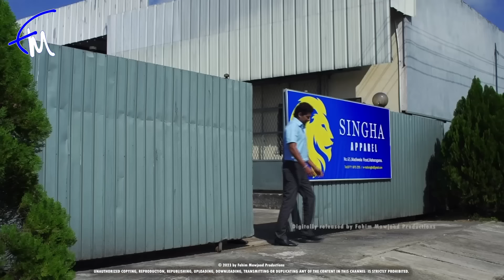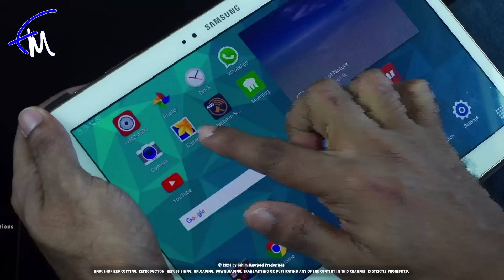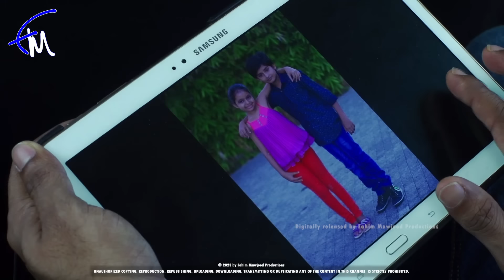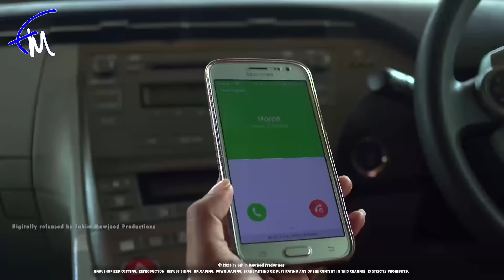MUTHUMALI Episode 01 - (2024 -04-08)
MUTHUMALI Episode 01  - Fahim Mawjood Productions
Shalani Tharaka
Thusith Ranaweera
Dasun Nishan De Silva
Janak Premalal
Champa shriyani
Gihan Fernando
Awanthi Afonsu, Grace Ariyawimal are among the strongest and most notable actors who powerfully portray the characters in Muthumali

● Visual Director - Lilantha Kumarasiri
● Produced by - Fahim Mawjood
● Script - Aruna Premaratne
● Digitally released By Fahim Mawjood Productions

Sinhala teledrama 2024
Fahim Mawjood Productions "YouTube" නාලිකාවෙන් දිනපතා, සවස 2,4,,6 රාත්‍රී 8 ට බලාපොරොත්තු වන්න.

ITN Teledrama
ITN

Don't forget to watch Dadakeli Arana from YouTube every day at 6.00 PM